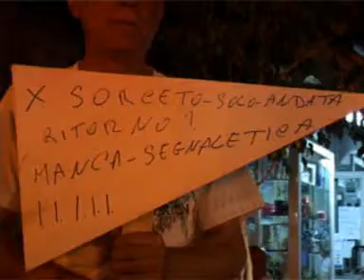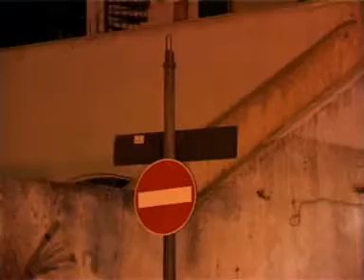Protesta civile a Panza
I Panzesi scendono in piazza: protestano per la mancanza di panchine e di cestini, distrutti durante i lavori effettuati ormai da diversi mesi in piazza San Leonardo, oltre che per l'insufficienza di segnaletica, per il parcheggio selvaggio e per i lampioni danneggiati durante i lavori e non più ripristinati.